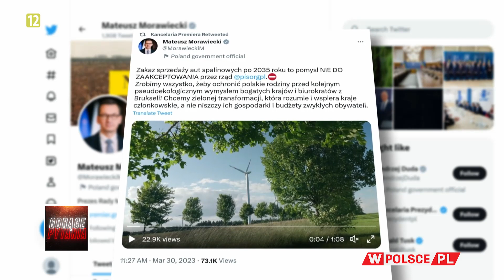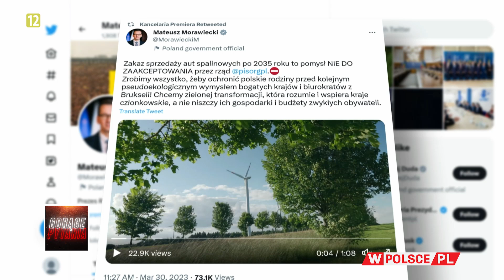CZY POLSKA ZATRZYMA SZALEŃSTWO KLIMATYCZNE?